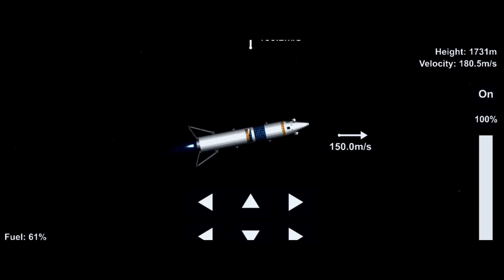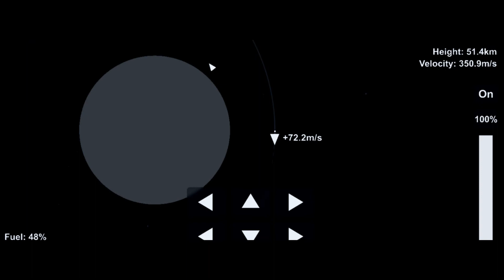Shell 1 Moon Launch | Shell 1 Moon Mission Part 3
Thank you so much guys for 192 subscribers, let's reach 200!